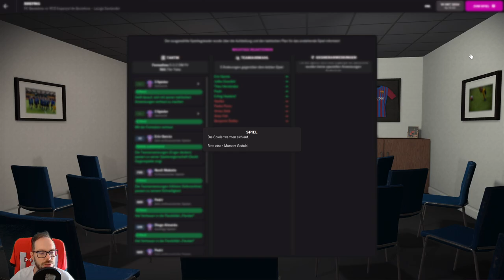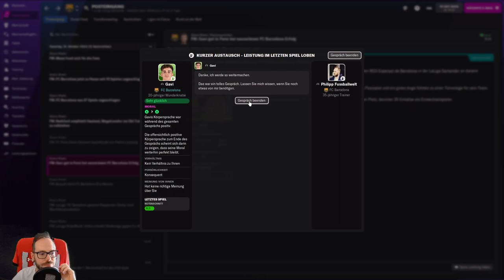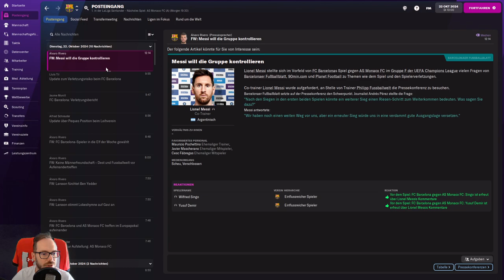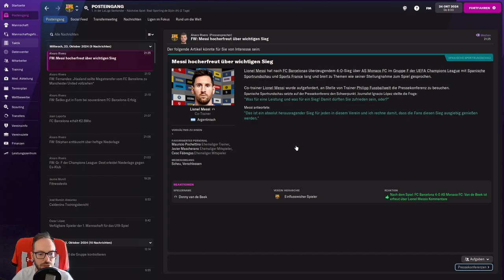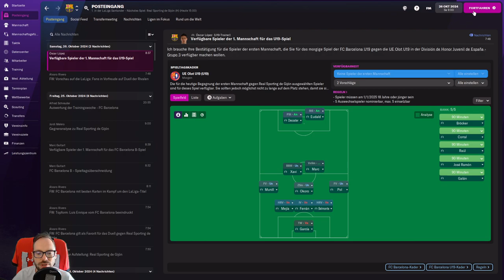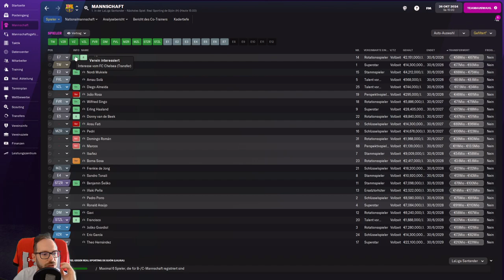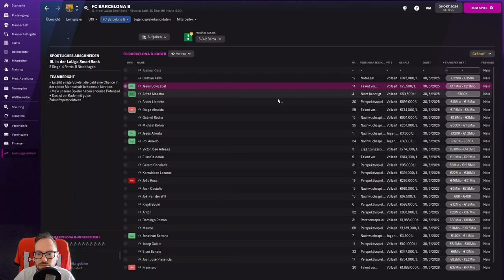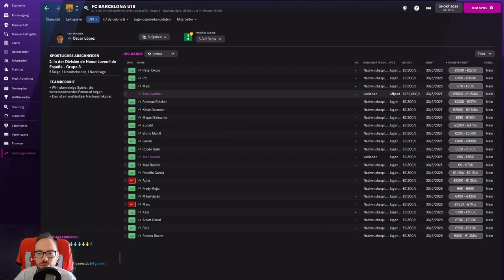Let's Play Football Manager 2022 | Karriere 1 #100 - Königsklasse, Derby & Vertragsverlängerungen